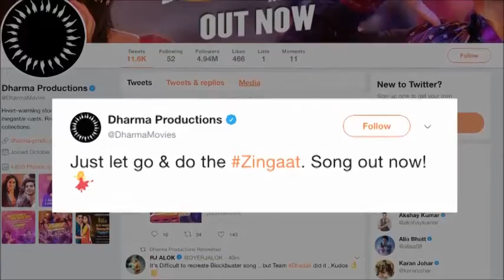Zingaat Song Out | Janhvi- Ishaan Hindi Twist | Dhadak